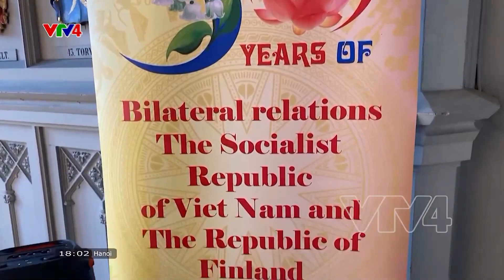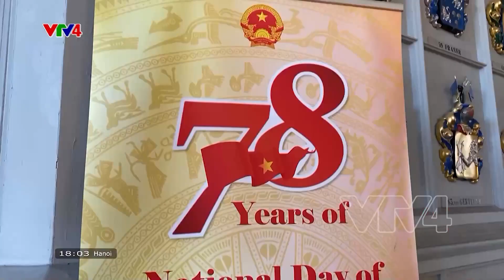Kỷ niệm 50 năm thiết lập quan hệ ngoại giao Việt Nam - Phần Lan | VTV4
Ngày 29/8, tại thủ đô Helsinki, Đại sứ quán Việt Nam tại Cộng hòa Phần Lan, Bộ Ngoại giao Việt Nam đã long trọng tổ chức lễ kỷ niệm 50 năm thiết lập quan hệ ngoại giao Việt Nam - Phần Lan (25/1/1973-25/1/2023), và Kỷ niệm 78 năm Ngày Quốc khánh Nước Cộng hòa Xã hội chủ nghĩa Việt Nam (02/9/1945-02/9/2023).

Xin chân thành cảm ơn sự hỗ trợ của các cộng tác viên tại Phần Lan trong quá trình ghi hình: Ngân Giang, Hạnh San